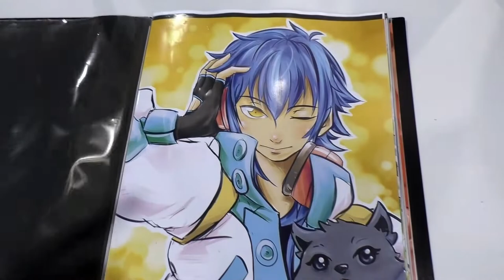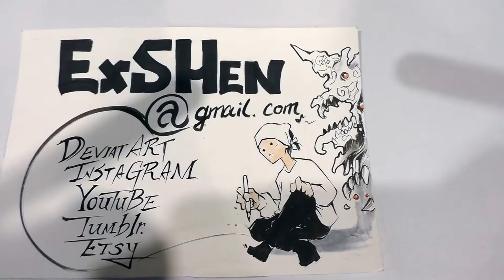ExShen - Kamicon 2016 Artist Interview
ExShen is an artist living in New York. He attended Kamicon to promote his Chinese-style watercolor prints and copic prints as well as his commissions.